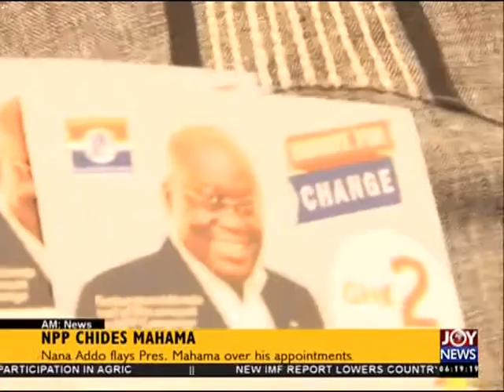AM News on Joy News (14-4-16)